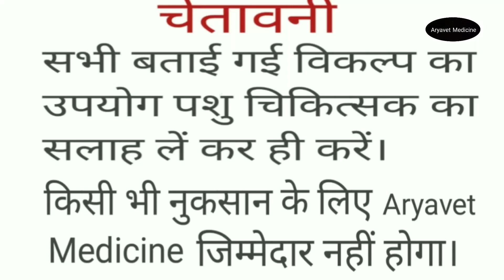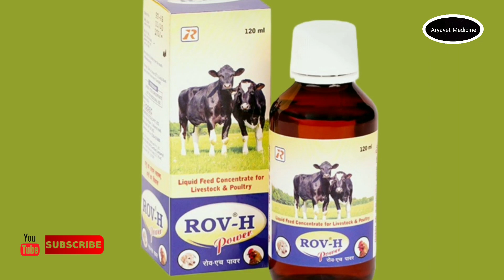Rov H Power:का पशुओं में उपयोग कब और कैसे करें|पशुओं का थन,लेवटी,गादी बढ़ाए|VitaminH|Multivitamin